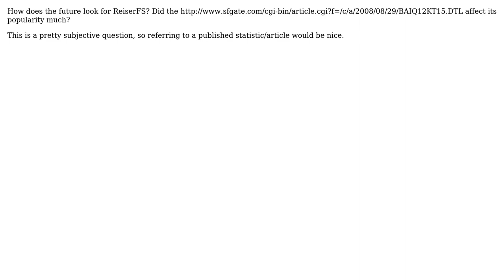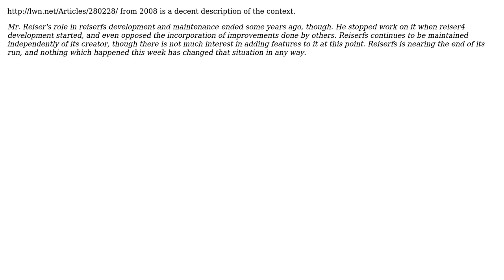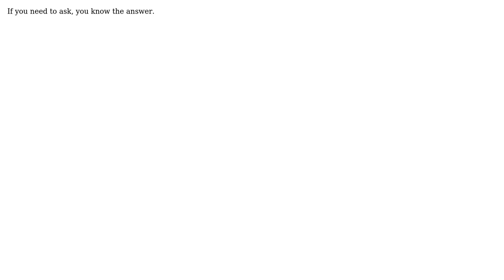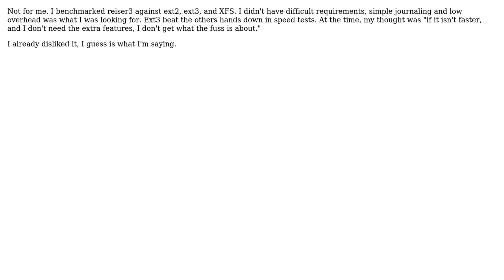DevOps & SysAdmins: To what extent has ReiserFS's popularity been lessened by Hans Reiser?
With thanks & praise to God, and with thanks to the many people who have made this project possible! | Content (except music & images) licensed under CC BY-SA | Music | Images & others | With thanks to user username user Ronald Pottol user Ophidian user Kyle user Justin Scott user duffbeer703 user carlito user Andrioid user aharden user Adam and the Stack Exchange Network Trademarks are property of their respective owners. You are responsible for your own actions.